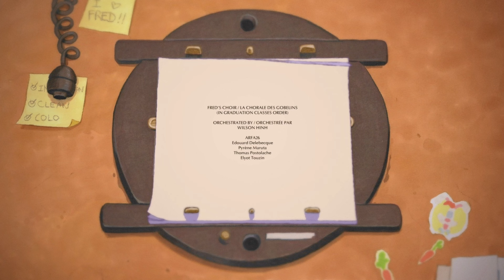"FRED" - A tribute to GOBELINS' retiring professor Fred NAGORNY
This short animation is the GOBELINS community's farewell to Fred NAGORNY, the school's star teacher, who will be retiring at the end of this year. ❤️
Director: Hugo MICHALET
Music/sound FX : Wilson HINH
Backgrounds: William BURGER
Compositing: Khema COUSIN
Credits: Odelia LAINE